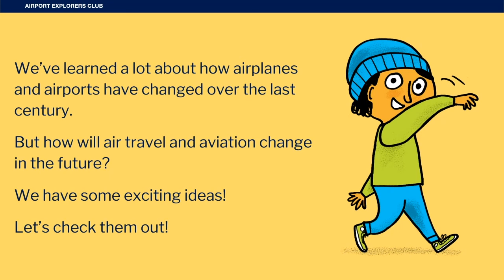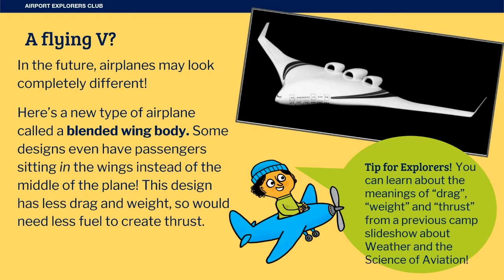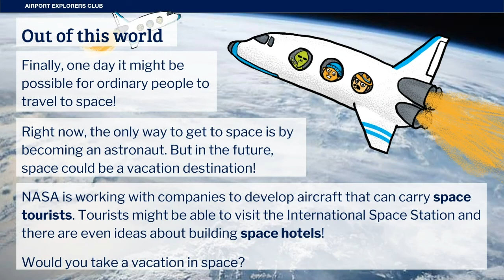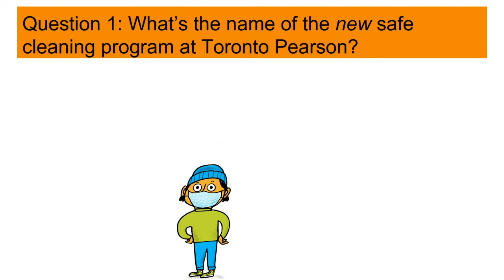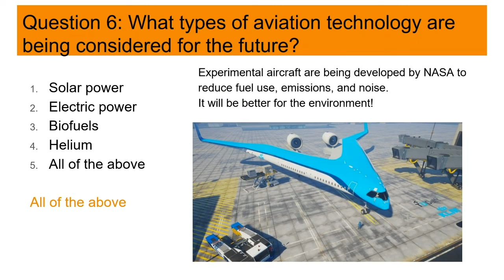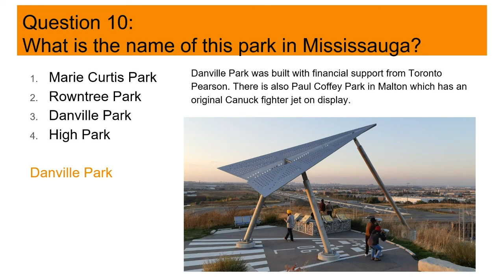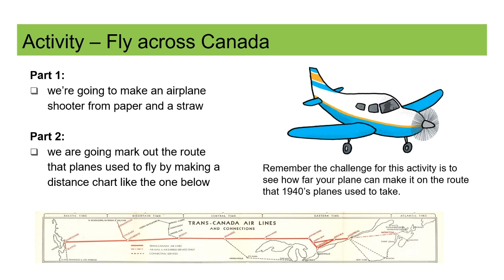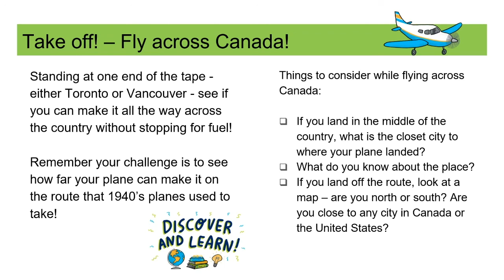Pearson Airport Explorers Club Fall Camp: The Future of Aviation